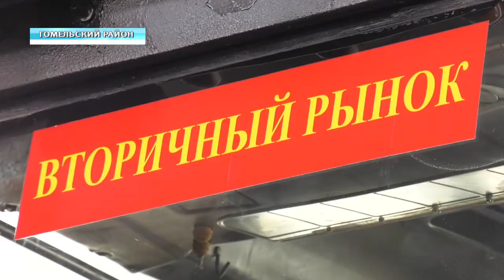Низкий старт. Подготовка к посевной — 2021